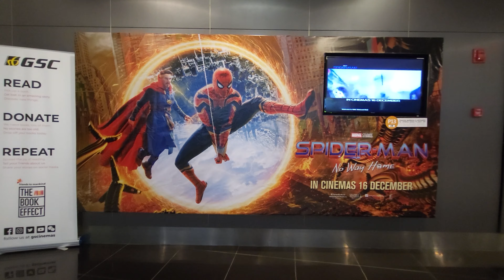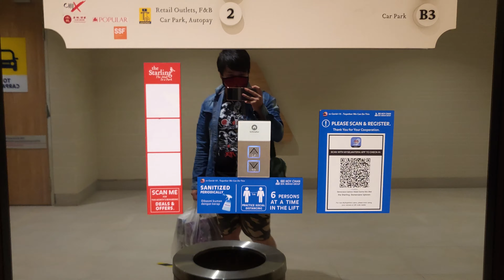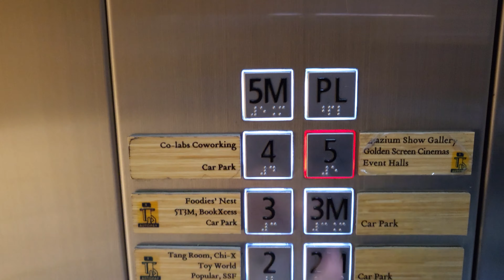[Vlog] - I watched Spider-Man No Way Home twice.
Spider-Man No Way Home is finally released in cinema!